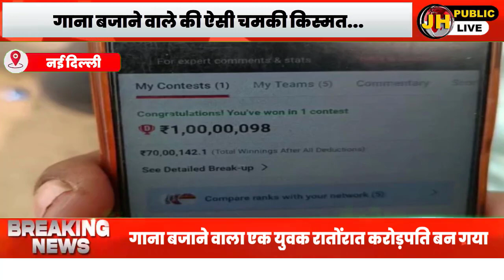Dream 11 से गाना बजाने वाले की ऐसी चमकी किस्मत, रातो रात बन गया करोड़पति